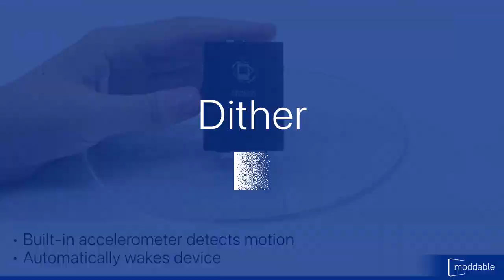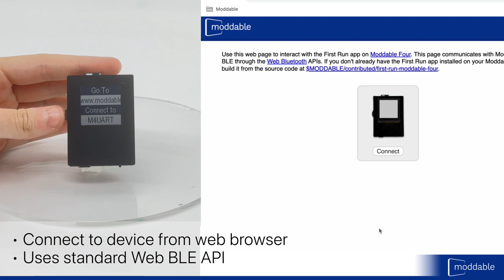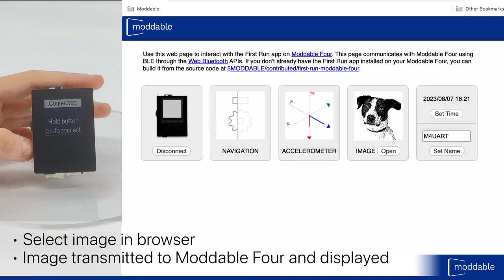First Run app for Moddable Four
This is the First Run app that ships with Moddable Four, our ultra-low power nRF52-based development board. Its responsive, high performance UX lets you quickly explore the many capabilities of Moddable Four's hardware and software including:

- Energy saving deep sleep
- BLE
- Operation on a coin cell battery
- 30 FPS animation
- Real time dithering
- Animated GIF and QR rendering
- Accelerometer

The First Run app is implemented entirely in modern JavaScript using Moddable SDK 4.0 and delivers outstanding performance on the nRF52's 64 MHz ARM Cortex-M4 CPU.